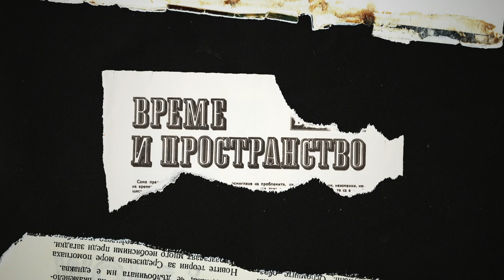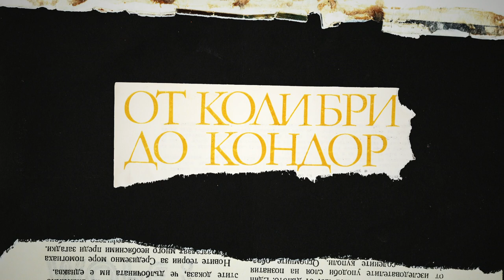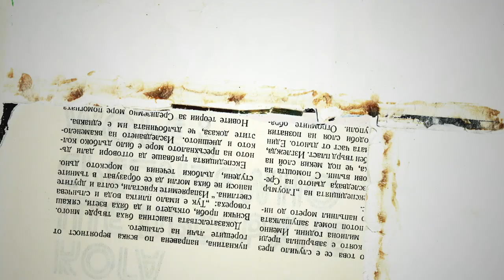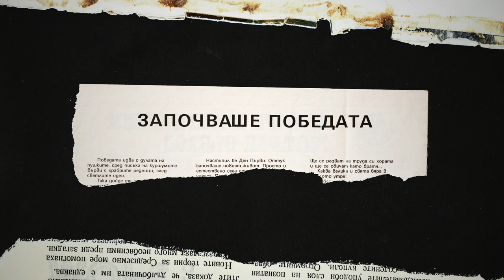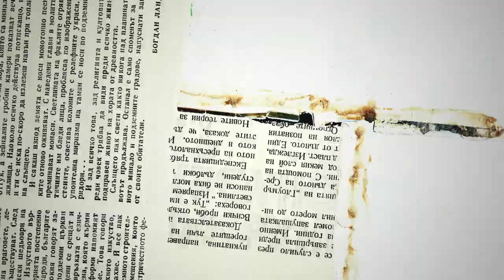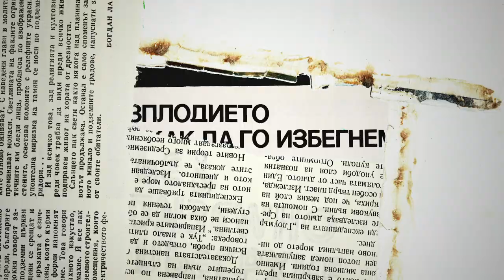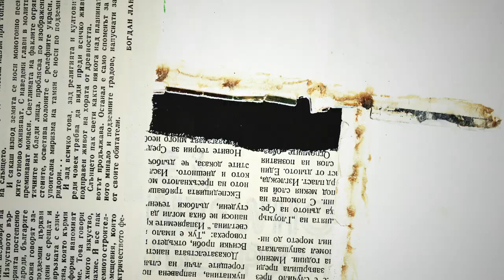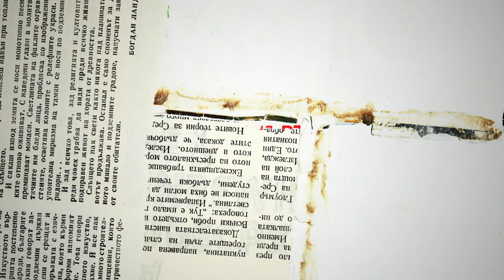Working in Silence (experimental animated short film)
Animation: Ivelin Kostadinov

A combination of digital and stop-motion animation, the film is made out of more than two hundred clippings with headings from old Bulgarian magazines. The words and the headings are not descriptive text rather they are the frames of the film, building the story - a timeless odyssey of a forgotten world. From birth to death and transcendence into eternity.